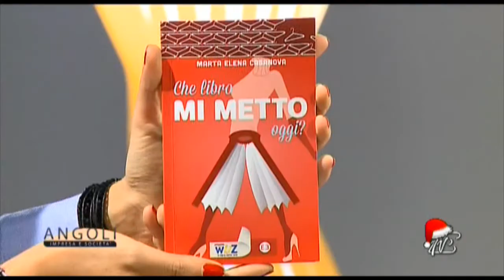Angoli 18/12/2014: Presentazione "Che libro mi metto oggi?"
Marta Elena Casanova - Giornalista e blogger
Presentazione "Che libro mi metto oggi?"